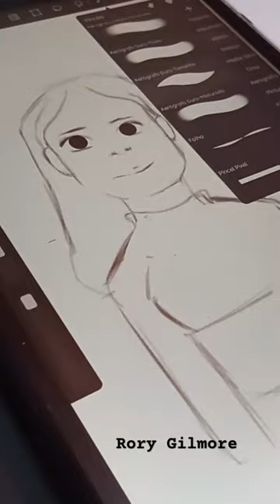desenho art ilustracaodigital ilustrador ilustra drawing arte ilustrando ilustration amor